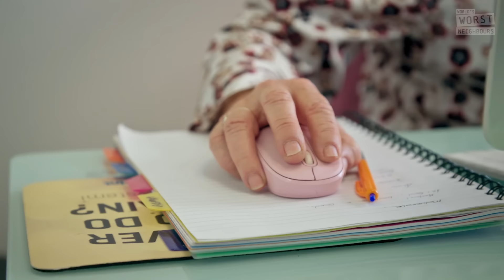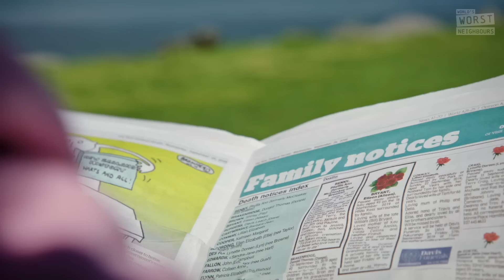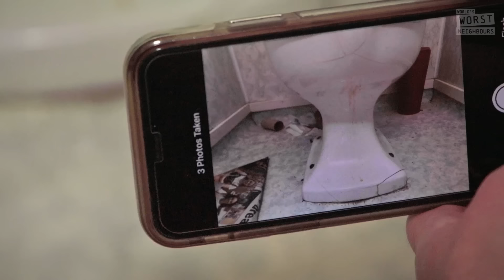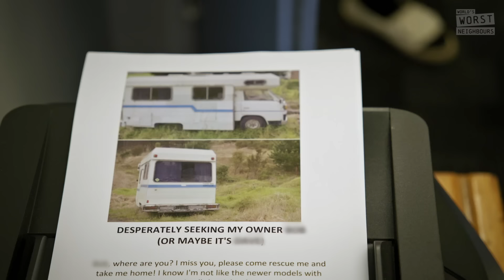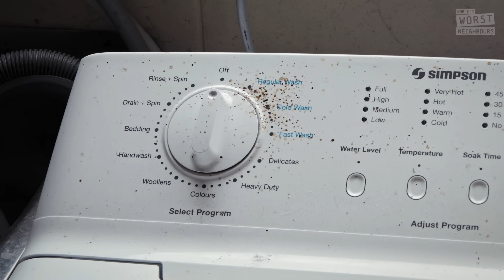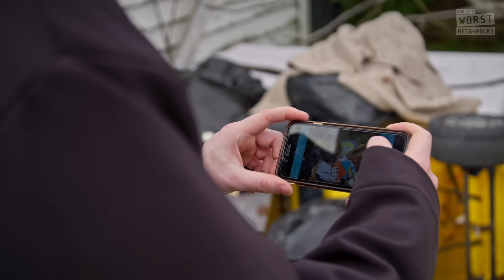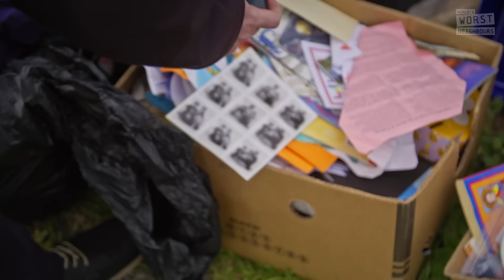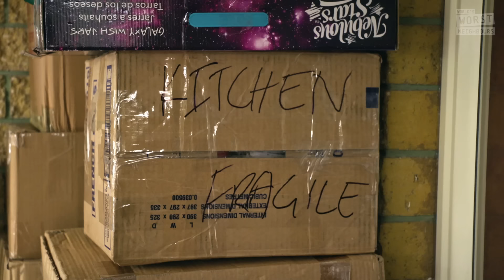Tenants Trash House and Neglect Horses! | Renters Full Episodes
This property manager is shocked to see squatters have trashed their rental and left behind horses! How will they fix this mess and make sure the horses were safe?

Featuring content from "Hoarders", "Dirty Home Rescue", 'Neighbours At War', 'Renters' and more.

0:00 Tenants Trash House and Neglect Horses!
10:00 What Will This Property Manager Do?
20:00 Is This The Worst House Ever?
30:00 Squatters Trash House!